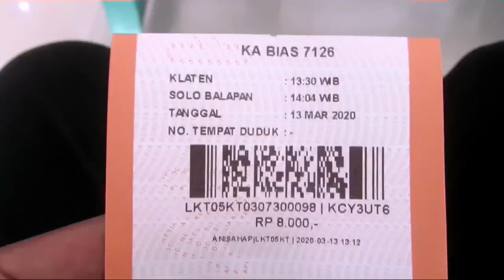Naik Kereta Bandara Sambil Melihat Proyek Besar Besaran di Stasiun Solo Balapan, Calon Dipo Krl?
jika kalian naik kereta melintasi solobalapan, anda akan melihat pemandangan tak biasa di sisi barat stasiun, banyak bantalan rel kereta dan lahan kosong di tengah tengah sebelah selatan dipo itu kini di ratakan bersih dan di bangun jembatan, untuk apa ya? jalur baru krl? dipo krl? atau pasar?